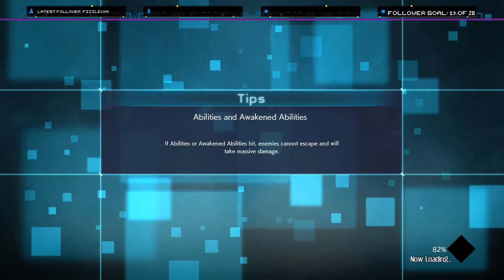Getting clapped by a Marshmallow - Jump Force Story Mode Playthrough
[PART 6] Getting clapped by a Marshmallow
*Teleports behind you* Nothing personell, Kid!
This Video was recorded during my Twitch Livestreams.